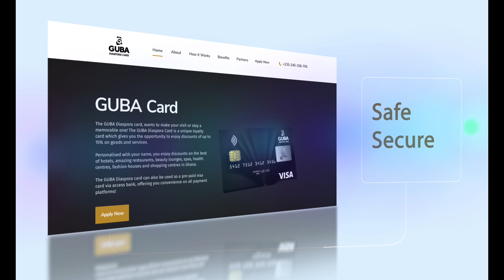25 years in Ghana!! .. However, GALAMSEY bothers me a lot...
Sherrie Thompson aka Mama Loo... is a Sanitation advocate specializing in BCC... Behavior Change Communication.

She is the Founder of ​Sun Shade Energy, the Negawatt winner for energy efficiency in 2015. As she seeks prototype development funding for this impact innovation, she continues to review current innovative solar technology.

She worked with ​Intra Africa Connect​​​ to promote intracontinental trade. As bilaterals and multilateral trade agreements were signed, we are worked to connect African countries for increased economic growth. She is currently assisting SMEs in the implementation of opportunities in AfCFTA.

On December 4th, 2017, She became a ​Made In Ghana brand ambassador. Now as a former brand ambassador, She continues to promote made in Ghana products and services to Global Africa... Africa Rising!!!✨
She graced the Diaspora Transition show to share her 25 years of experience in Ghana.. Enjoy...